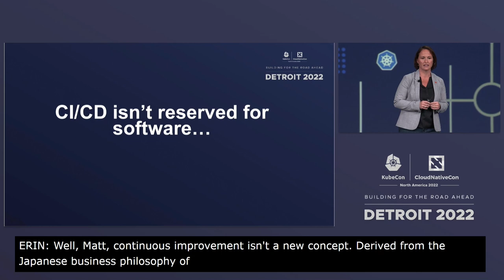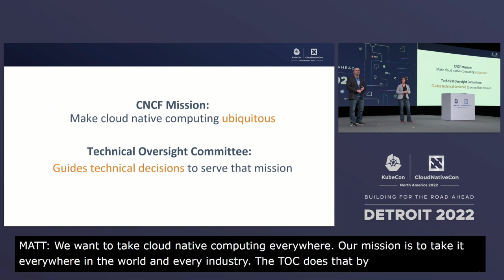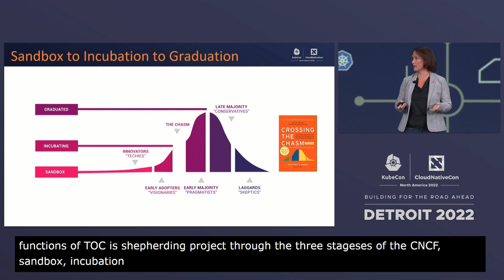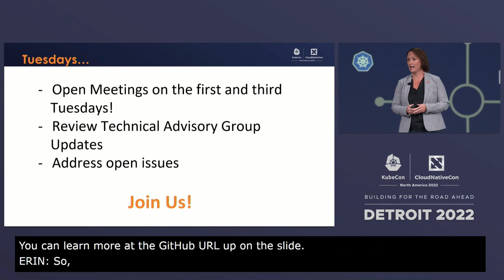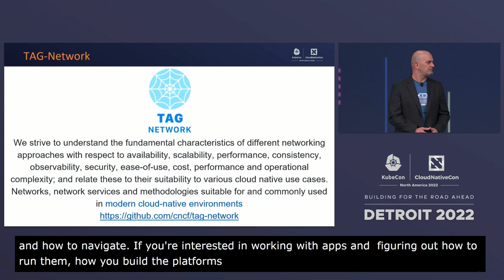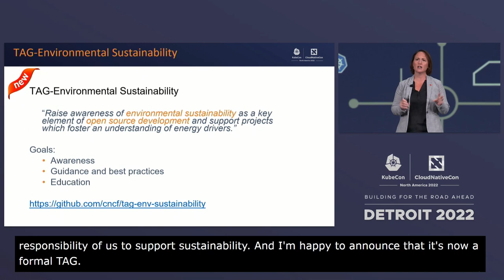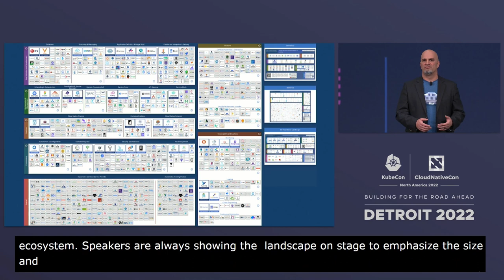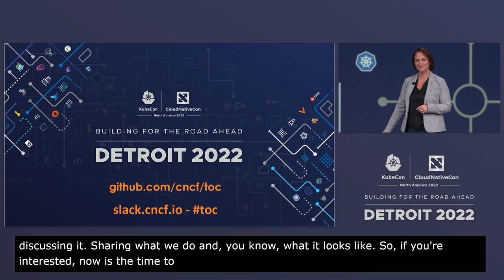Keynote: CI/CD Isn't Reserved for Software! - Erin Boyd & Matt Farina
Keynote: CI/CD Isn't Reserved for Software! - Erin Boyd, Distinguished Engineer + Director of Emerging Technologies, Red Hat & Matt Farina, Distinguished Engineer, SUSE

Speakers: Erin Boyd, Matt Farina
With more than 125 CNCF projects with various levels of maturity, the TOC is continuously evolving to meet the scale of project adoption and provide value to the cloud native community.This keynote will focus on how we are executing on our strategic objectives outlined in Valencia to improve the way we serve this community.